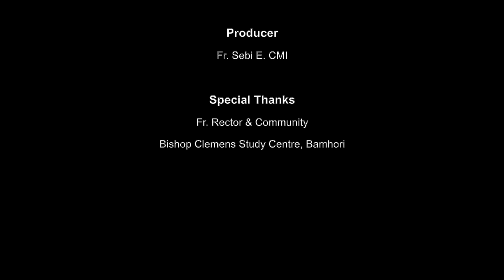A Journey with Mother Mary I Sharon Puthanpurakkal